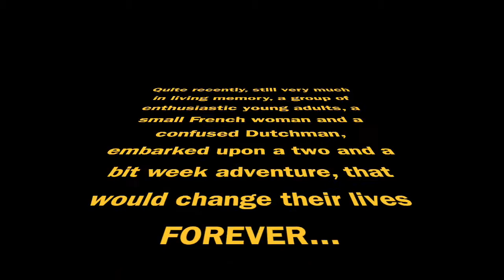RSSKL Class 12 Italy Trip 2015.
Photos from the RSSKL Class 12 Italy trip 2015, visiting Rome, Assisi, Florence, Ravenna and Venice.